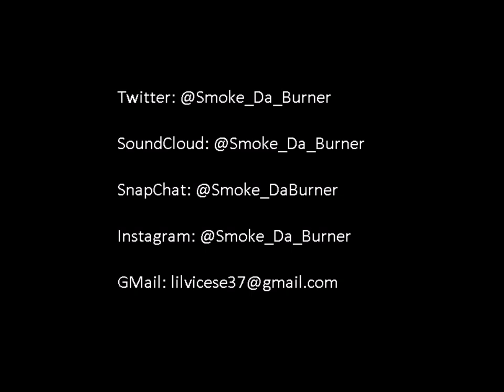GTE "These Hoes" Ft. Smoke (Prod. CashMoneyAp & Felix)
-Lyrics-

(Intro, Sushi Boi:)

We lit nigga, go get you some cash nigga, fuck them hoes right now nigga, them shits will come later nigga, we turnt, we gassed up nigga, smoking a black, smoking cigs nigga I don't give a fuck, I do what the fuck I wanna do, anytime of the day, GTE, GTL, shout out to
 PHG nigga, Let's get it.

(Hook, Sushi Boi:)

I don't give a fuck bout these hoes, I just give a fuck bout this dough.
We might come kick in yo door-o, then dip out and pour up a 4.
I don't give a fuck bout these hoes, I don't give a fuck bout these hoes.
I just give a fuck bout this dough-o. I just give a fuck bout this dough.
We might come kick in yo door, we might come kick in yo door,
Then dip out and pour up a 4-o. then dip out and pour up a 4.

(Verse 1)

-Chief

I can't fuck with no hoe, as I been staying down ten toes. I been broke.
Fuck what you told, that dope got a hold, my mama on coke. Up shit creek now I gotta roll, got people watching like there he go.
On a money mission, grew up with no pot to piss in, GTE don't do no sneak dissing.
Got the pack & we flipping. Pay attention on a money mission.
Going to the top, i can't stop, got these bitches giving top, I can't fuck with no hoe. Tag teaming for no reason, with the bro.
Sleeping in the cold, gotta be bold, story gonna be told.
Been told'em I can't fold, going in on overload.

-Sushi Boi:

Story gotta be told like Chief said,  hundred round clip at his head.
Leave a pussy nigga dead, God forgive me for all of the sins that I said.
But I got to get bread, stuff it all up in the bag, need all this cash, yeah I came from the rags.
Nigga don't know bout that trash, pull up on'em let choppas go blast.
Wait, first like that I did was throwing a brick in the house, now it be bricks in the house.
Young nigga gotta go make it out.
I be screaming, fuck what these niggas talk about.
GTE, GTL, we just gon make it out. Gang.

(Hook, Sushi Boi:)

(Verse 2)

-Smoke:

GTE perfected flow, bad bitches in the studio.
Don't give a fuck bout these hoes, just give a fuck bout this dough.
Flex like an action figure tho, fake y'all all acting niggas tho.
This the shit y'all ain't even know, I be hanging with the bros.
I be hanging with the bros, face one when we smoke, then we pour up a 4, I be hanging with the bros, we might just kick in yo door.
4-5 with a long ass nose, aim it at his nose, then I aim it at his bros.
Then the wife is next to go, don't give a fuck bout these hoes

-YTC:

I'm geeking, I'm drinking,  I'm tripping, I'm leaning.
The dope dick, I got, for these bitches keep feining.
 The block is getting hot with the cops, like It's steaming.
They making the money, but still have no meaning.
Had a whole lot of broke days, posted with some niggas with some K's.
I'ma shock the world, yeah, I'ma taser, get the dope, I know you niggas some fucking ashtrays.
18, My niggas hit a lick for a pound, when I didn't have a home you niggas weren't around.
I made an oath to my city, I'ma run the town, potato on the barrel where I shoot with no sound.
I ain't go no time for these bitches, my mind on the riches, watch your homie, when he in the chair, his whold mood switches

(Hook, Sushi Boi:)

These Hoes • GTE

Appreciation

°2017 GoreTown Entertainment

Producer: CashMoneyAp, Felix
Studio Personnel, Mixer: R. Gause
Composer Lyricist: K. Herring, R. Siverly, V. Morales, R. Gause.